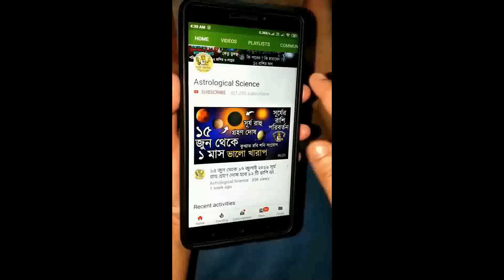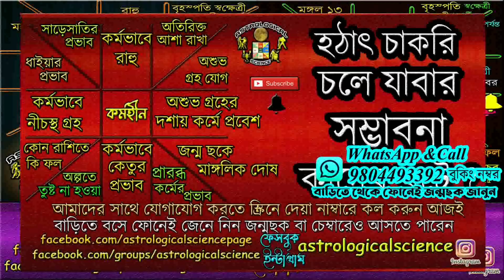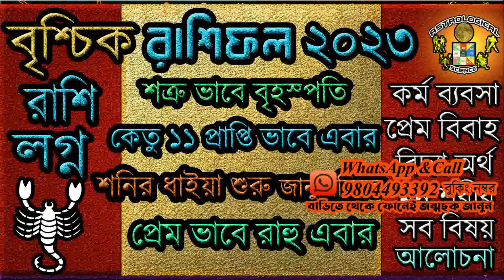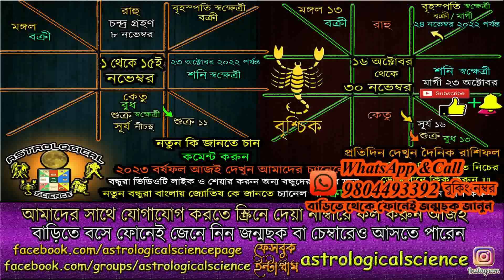বৃশ্চিক রাশি ​​নভেম্বর 2022 রাশিফলVrischik Rashi November2022 Scorpio Horoscope Astrological Science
বৃশ্চিক রাশি ​​নভেম্বর 2022 রাশিফল Vrischik Rashi November 2022 Scorpio Horoscope by Astrological Science বৃশ্চিক রাশিফল নভেম্বর 2022,নভেম্বর 2022 রাশিফল বৃশ্চিক রাশি,Scorpio sign November 2022, Astrological Science November 2022 Rashifal,বাংলা রাশিফল বৃশ্চিক রাশি নভেম্বর ২০২২, 🧡অনুগ্রহ করে আমাদের ইউটিউব চ্যানেলটি সাবস্ক্রাইব করুন নতুন ভিডিও খুব দ্রুত পেতে বেল আইকনটি প্রেস করে দিন এখুনি🧡🧡🧡নিচের লিঙ্কে দেওয়া ভিডিও গুলি অবশ্যই দেখুন***🧡🧡

✪⚡ ২০২২ ⚡রাশিফল✪